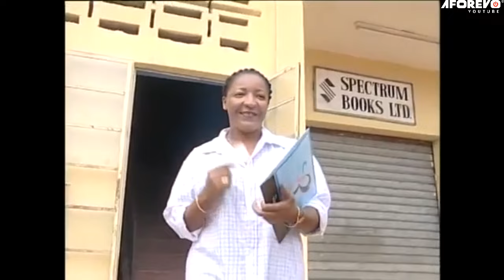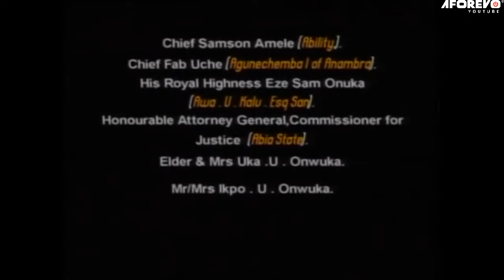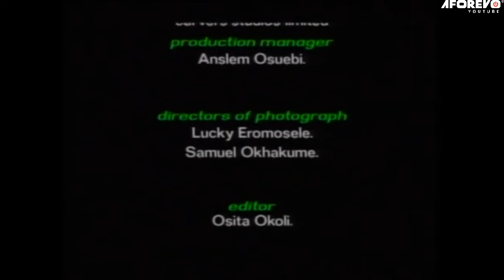The Richest Man - A Nigerian Movie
This Nigerian movie is about a woman who was married to a rich man but how she treated poor people is what you should watch out for.

A Nigerian movie starring; Richard Mofe Damijo, Nonso Diobi, Steve Eboh

Movie title - The Richest Man